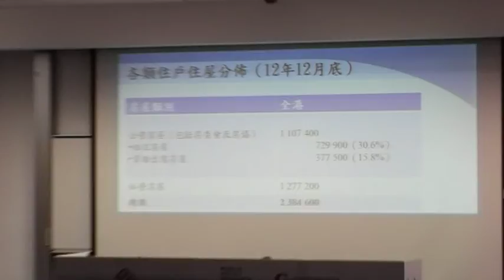「房屋發展與政府政策取向」研討會 part 3